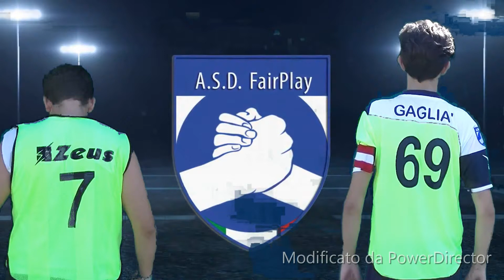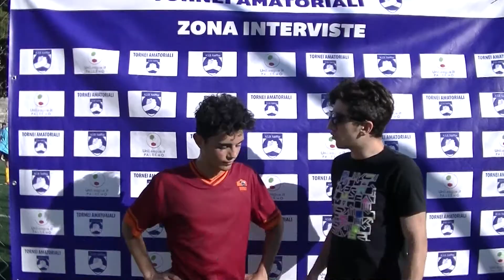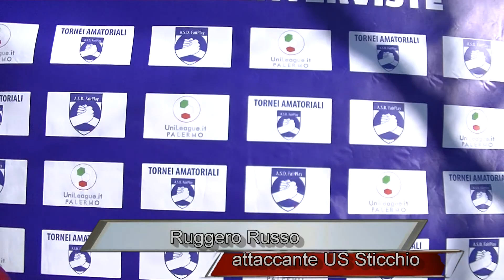Under-16 -- US Ticchio vs. AS Sorete